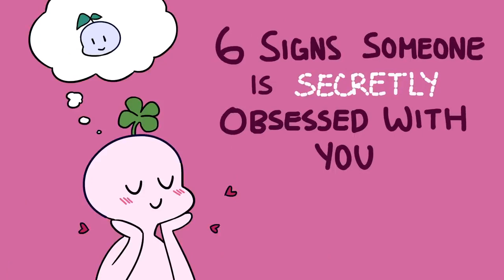7 Signs Someone Secretly Likes You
Javanese Soul